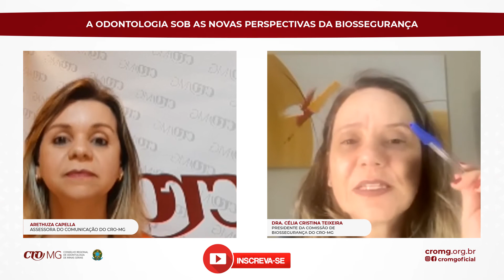A odontologia sob as novas perspectivas da biossegurança